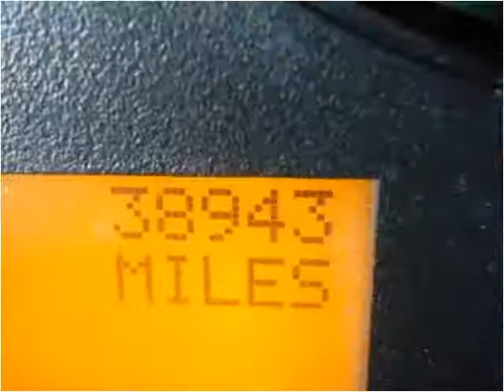2011 International Prostar Used Cars Hamilton AL